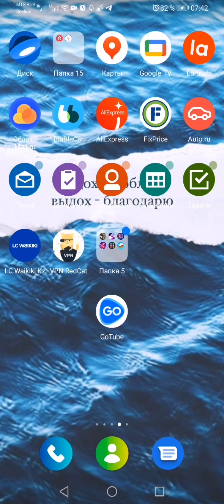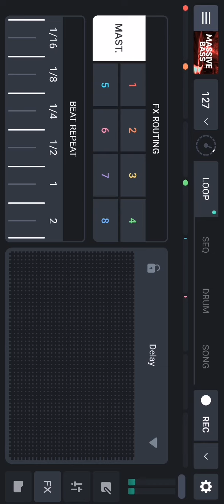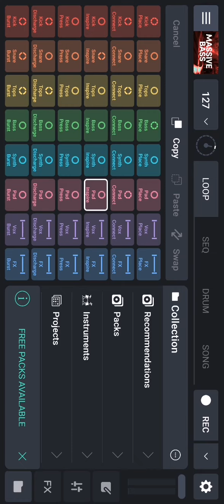играю в игру Relaxlive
Играю в Remixlive